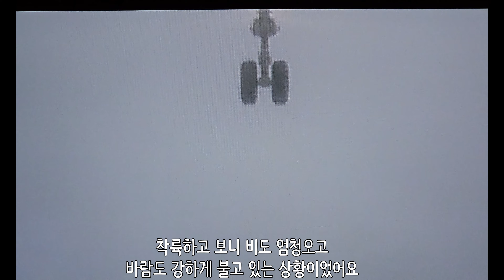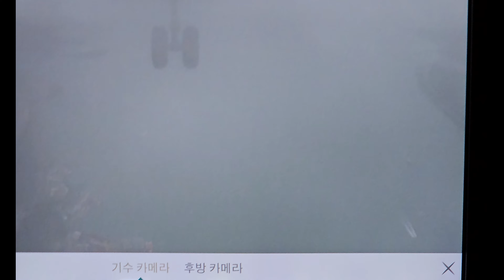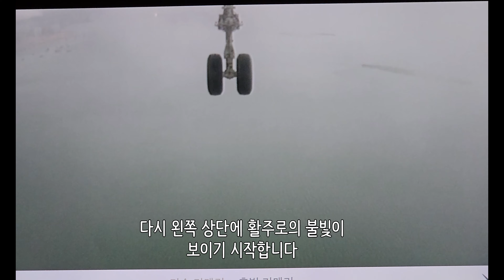홍콩공항 착륙 실패 고어라운드 영상 Hong Kong airport landing failed go-around video 香港空港着陸失敗のゴーアラウンド映像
홍콩공항 케세이퍼시픽 항공의 고어라운드 영상입니다
go around